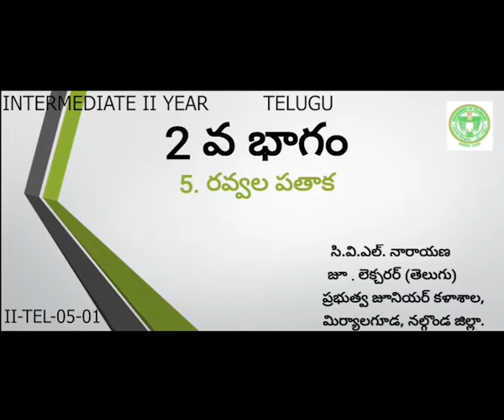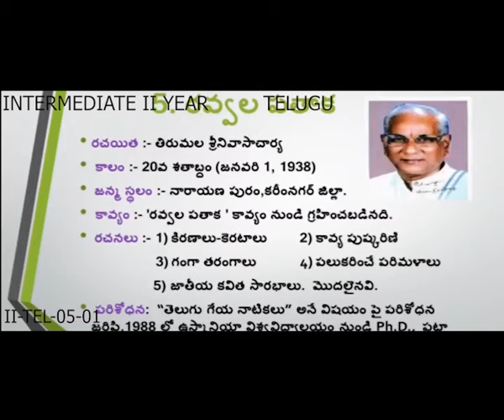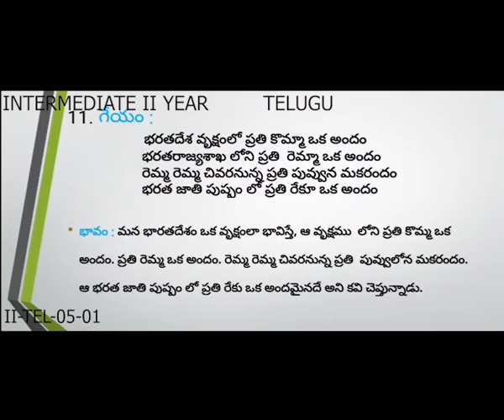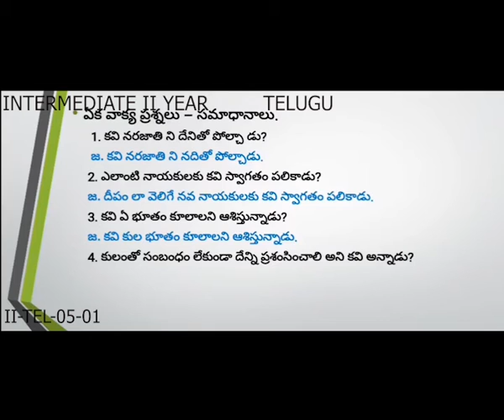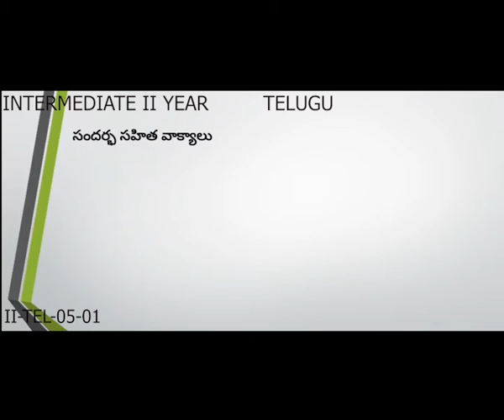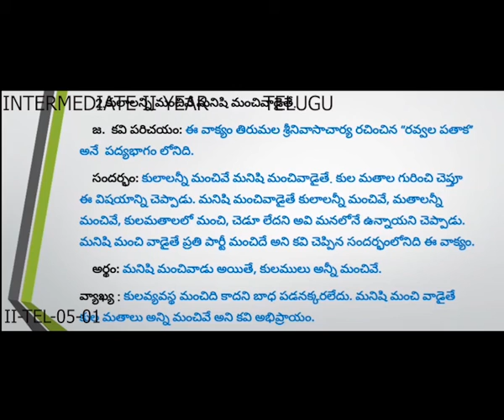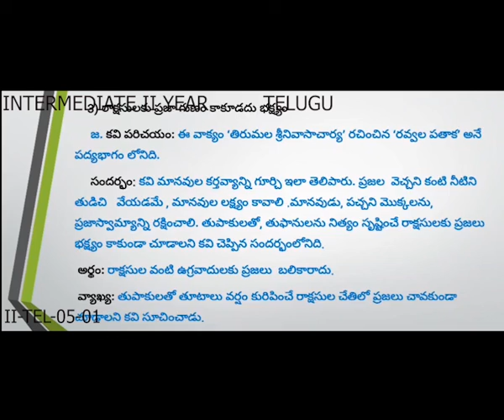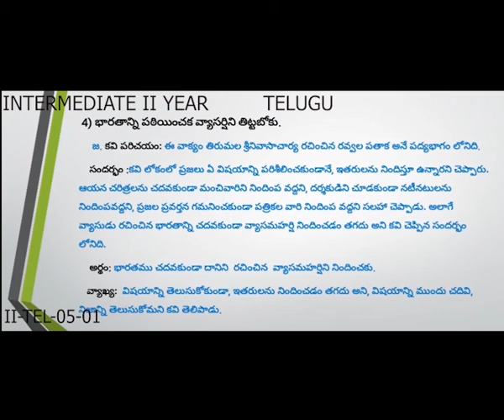8 Ravvala PAttak 2Nd Inter Telugu